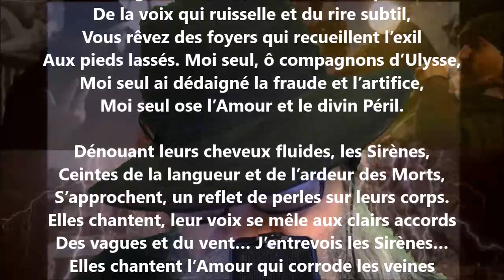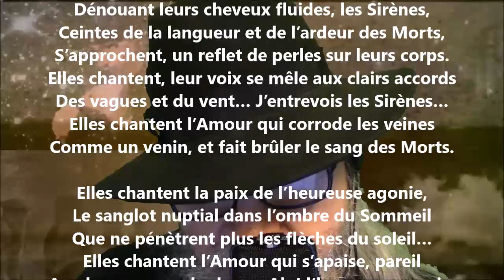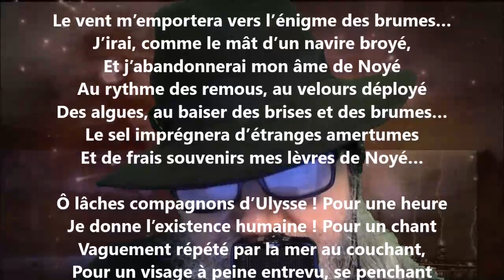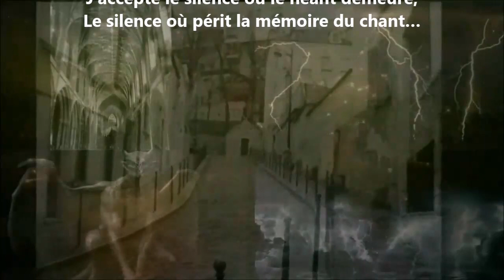L’amant des sirènes - Renée Vivien lu par Yvon Jean